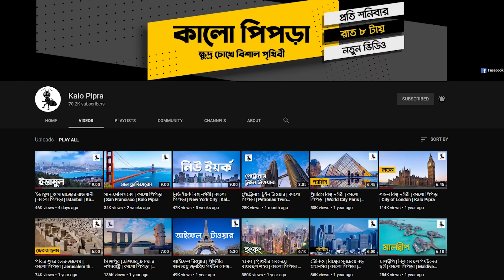সৌদি রাজ পরিবার | কি কেন কিভাবে | Saudi Royal Family | Ki Keno Kivabe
বর্তমান পৃথিবীর সবচেয়ে আলোচিত রাজপরিবার গুলোর মধ্যে প্রথমেই রয়েছে সৌদি আরবের শাসক পরিবার। মজার ব্যাপার হল সৌদি আরবই পৃথিবীর একমাত্র দেশ যার নামকরণ করা হয়েছে একটি পরিবারের নামে। সৌদি আরব প্রতিষ্ঠার পর, এটি ছিলো পৃথিবীর অন্যতম দরিদ্র দেশ। অথচ বর্তমানে সৌদ আরব মধ্য প্রাচ্য সহ সারা বিশ্বে অত্যন্ত প্রভাবশালী এবং এই রাজ পরিবার পৃথিবীর সবচেয়ে ধনী পরিবার গুলোর মধ্যে রয়েছে শীর্ষে। বেপরোয়া বিলাসী জীবন যাপন আর বেহিসেবি অর্থের অপচয়ে তাদের প্রতিদ্বন্দী কেউ নেই বললেই চলে।

কিকেনকিভাবে র এই পর্বে সৌদি আরবের রাজ পরিবার সম্পর্কে আলোচনা করা হবে।